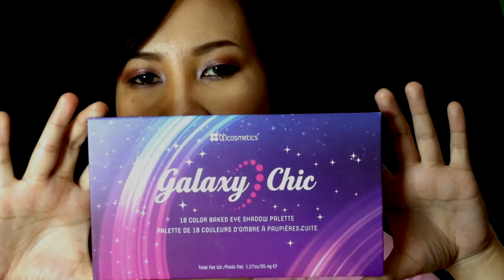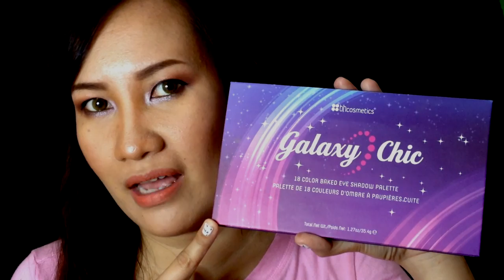BH COSMETICS GALAXY CHIC PALETTE: Review and Demo | mommyandhermakeup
Hi! I am Aiza, Let's be friends!:)

Please LIKE if you enjoyed watching or find this video helpful...

***All products used/featured are bought with my own money